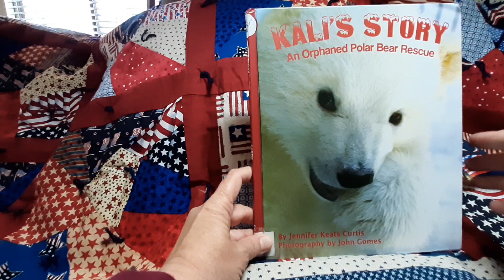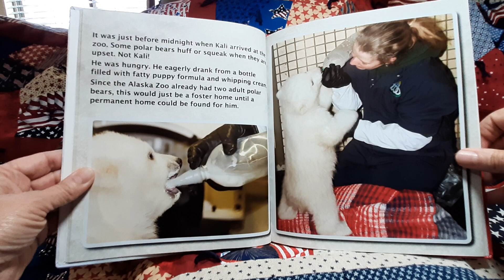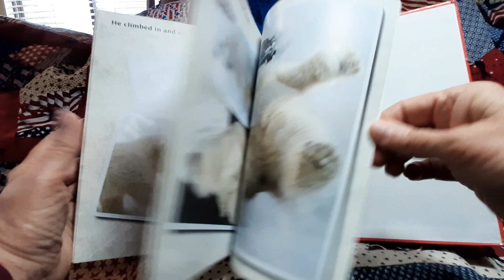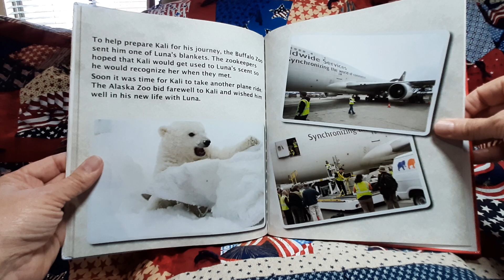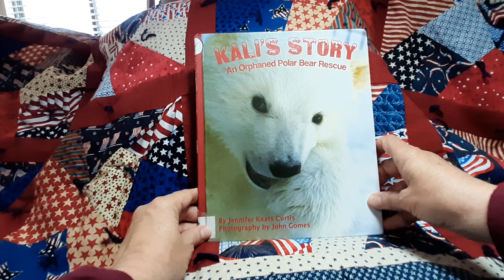Kali's Story: An Orphaned Polar Bear Rescue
The story of Kali (provided Cully) who was rescued after his mother was killed.

Written by Jennifer Keats Curtis. photography by John Gomes.

Polar Bear, zoo animals, baby animals, animal rescue, Alaska